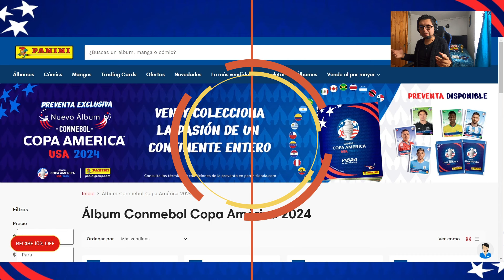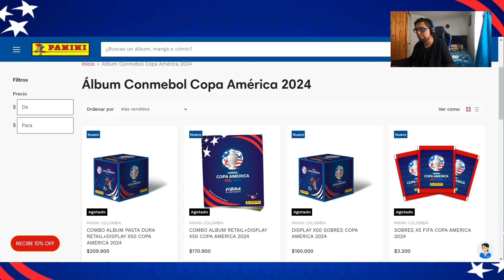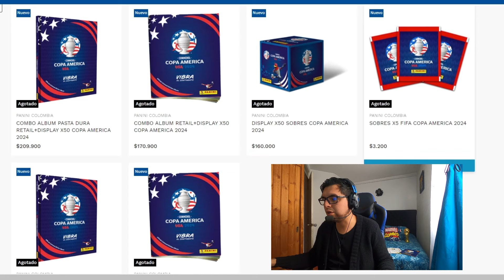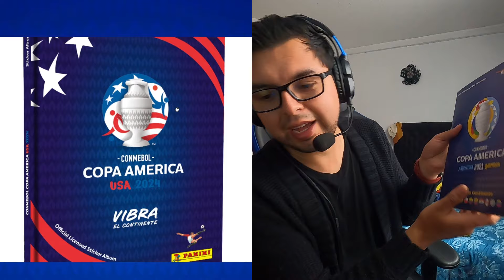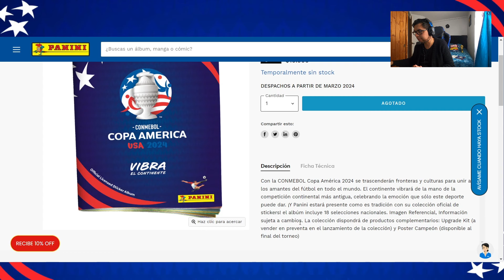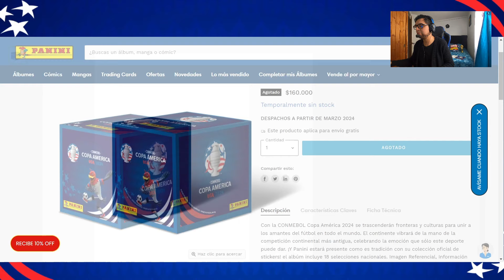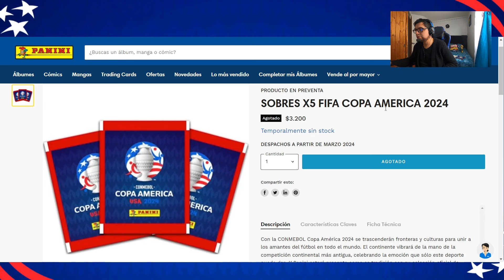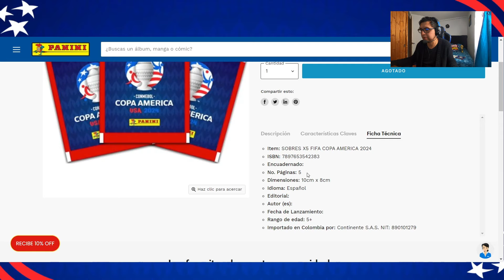⚽ Todo sobre El ALBUM DE LA COPA AMERICA USA 2024 🇺🇸 PANINI | Vendran Extra Sticker ? Muy caro ?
En este video se da toda la información referente al ALBUM PANINI DE LA COPA AMERICA USA 2024 - Estados Unidos - Vendra extra sticker ? Cuanto cuesta, precios y demas...

0:00 Intro
0:24 Album copas america 2019 y 2021
0:40 Información oficial PANINI
1:32 Cuantas selecciones van en el album ?
2:11 Precio del album, caja y sobres
4:11 Album pasta dura
6:32 Album pasta blanda
7:09 Caja o Display con 50 sobres
8:29 Con cuantos sobres y figuritas se llena el album ?
9:46 Extra Stickers
10:51 Sobres COPA AMERICA 2024
11:32 Como son las laminas o figuritas
12:42 Conclusiones